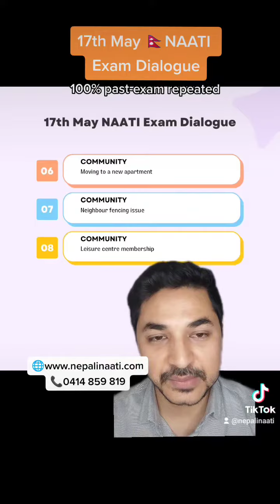17th May 2023 Nepali NAATI Exam Dialogue.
to practise past-exam dialogues.